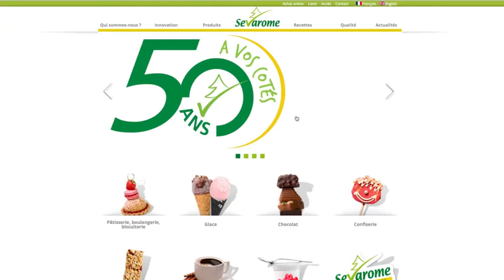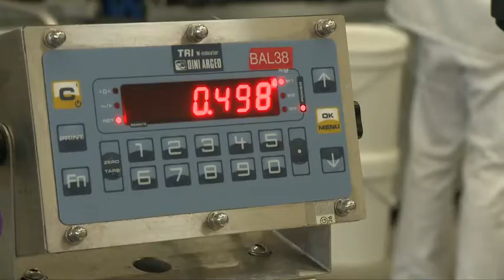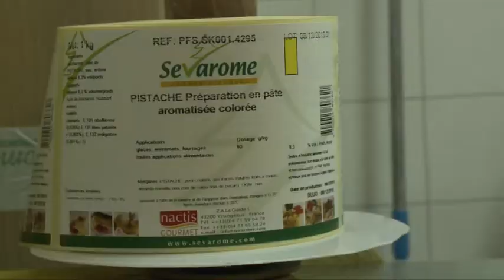Sévarôme - Trophées CCI Haute-Loire 2016 - Développement international